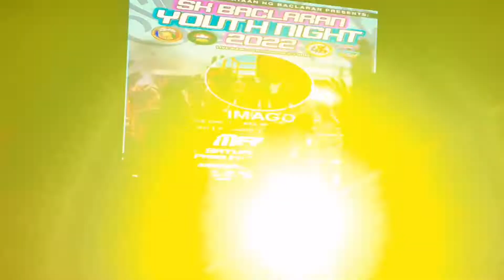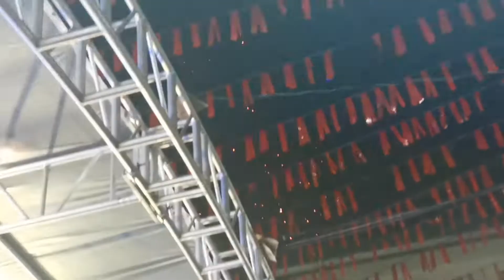IMAGO LIVE PERFORMANCE ¦ SK BACLARAN YOUTH NIGHT 2022 ¦ BACLARANFIESTA2022 ¦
In front of Sta. Rita Church

Happy viewing!